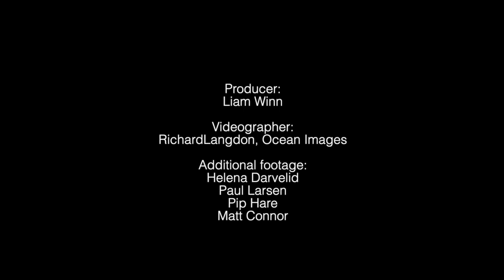11+ years - Beyond the Horizon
Subtitles available.